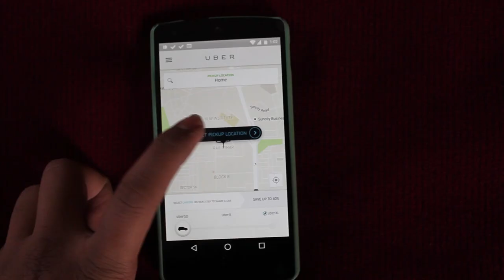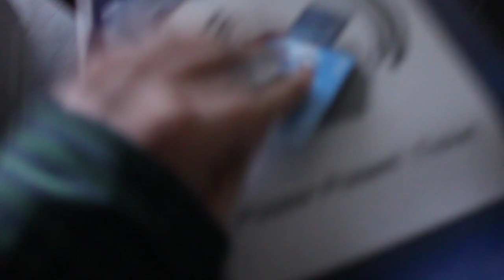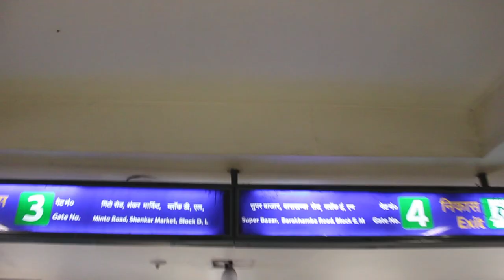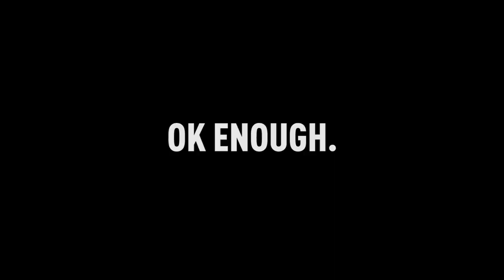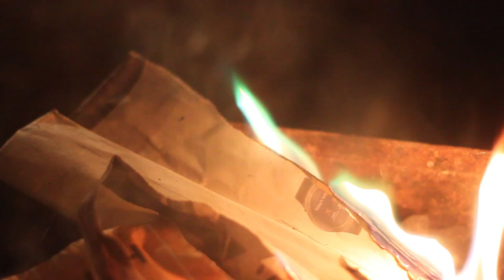A Metro Ride Party and Dog Yawns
In this vlog, I take quite a few forms of transport available in Delhi to reach for a meeting on time. Later that day, we celebrate.